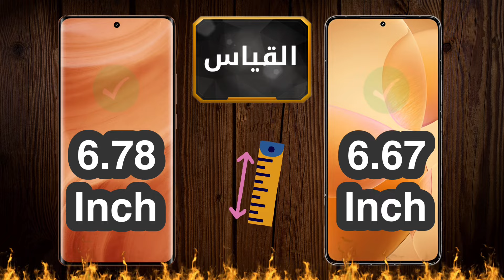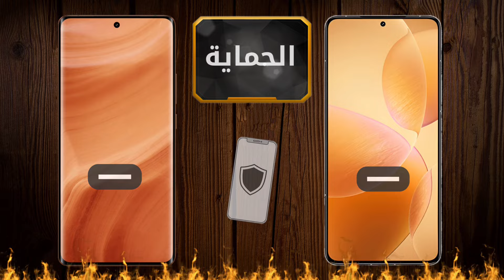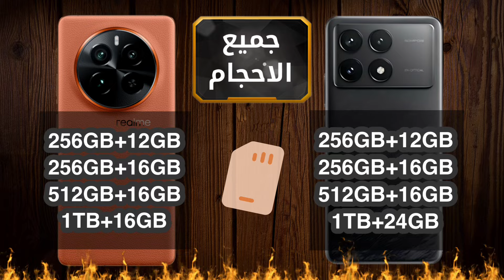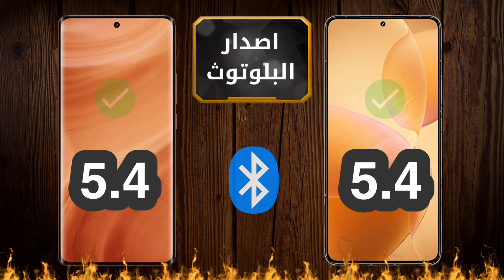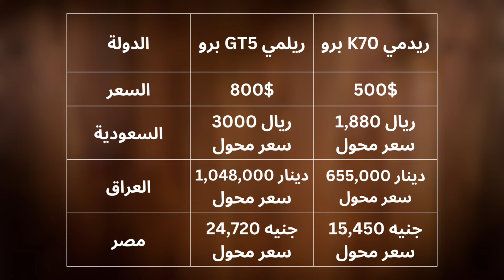مقارنة ريلمي جي تي 5 برو مع شاومي ريدمي K70 برو 🔥 من الافضل ✅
مقارنة ريلمي جي تي 5 برو مع شاومي ريدمي K70 برو 🔥 من الافضل ✅ مع الاسعار المحولة الى عملة السعودية و العراق و مصر
Realme GT5 Pro vs Redmi K70 Pro
فيديوهات قد تفيدك 🎬
محمد صامت مبرمج و مهتم بالتقنية  و قناتي مختصة بالتقنية و التكنولوجيا.
لاعمال و الاعلان 🤝 تواصلوا على البريد الاتي ✉

صفحتي على فيس بوك - Facebook ✅
نتمنى ان يعجبك فيديو مقارنة ريلمي جي تي 5 برو مع شاومي ريدمي K70 برو 🔥